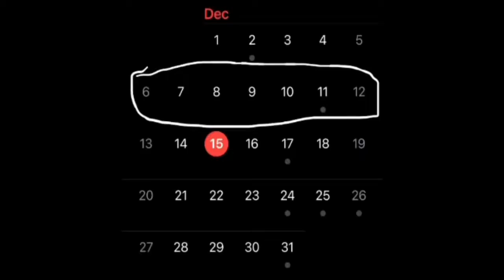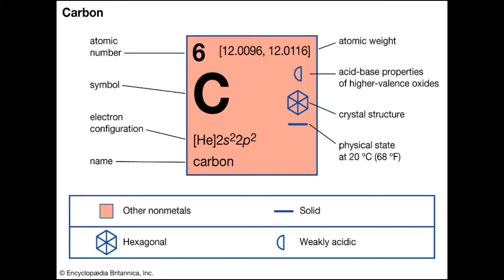clipping.: Story 1 + 2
A music video I made that blends both “Story” tracks from the band clipping.
Artist: clipping.
Albums: Midcity/CLPPNG
Songs: Story/Story 2